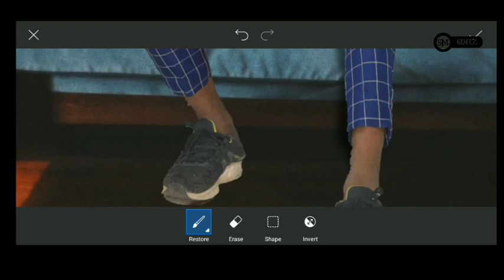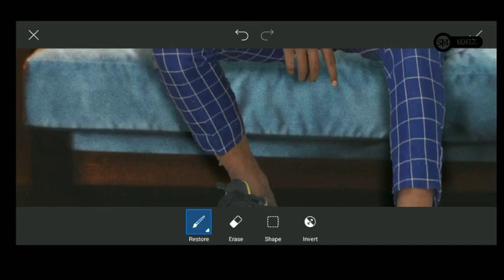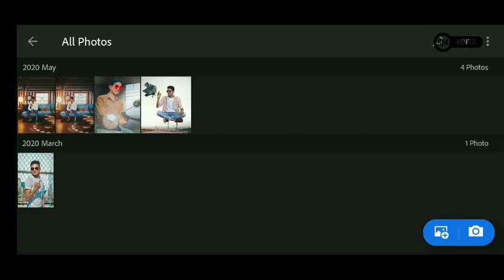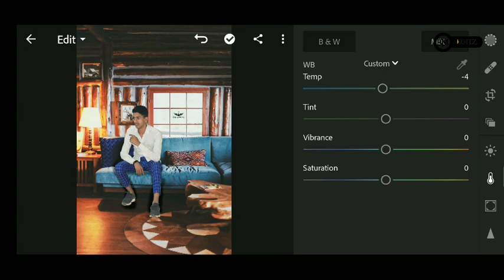Vijay mahar sofa editing tutorial | SM EDITZ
1.vijaymahar
2.picsArt
3.editingtutorial
4.przeditz
5.SMEditz
6.concept
7.sonyjaction
8.Subhdevil
9.youtube
10.virilvideo